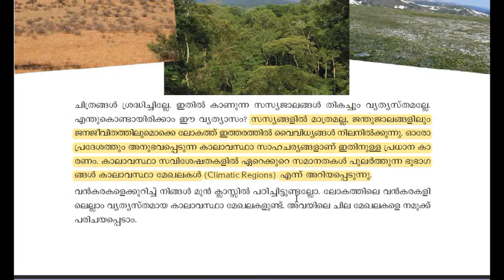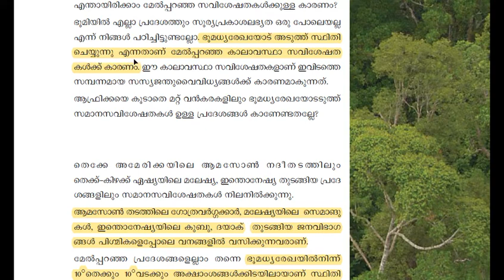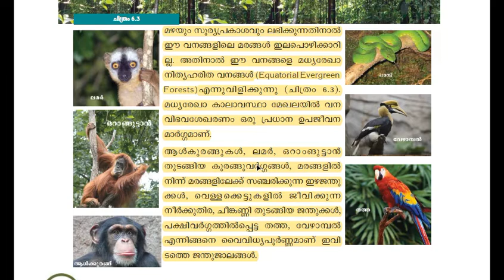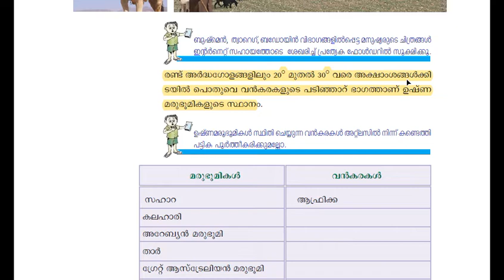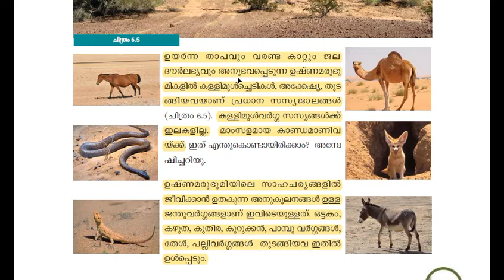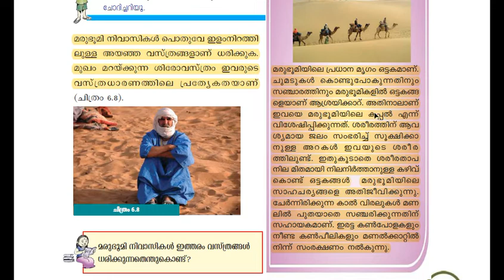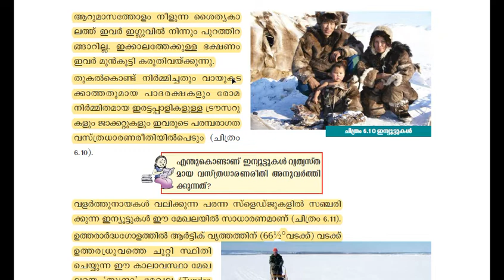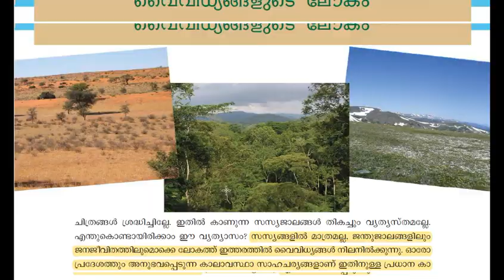SCERT class 6 social science | Kerala PSC social science 6th std SCERT social science chap 6 | Ep:20